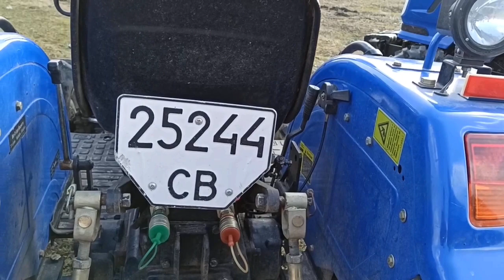Почему ОН? Донг Фенг 16 и 21 года сравнение от владельца